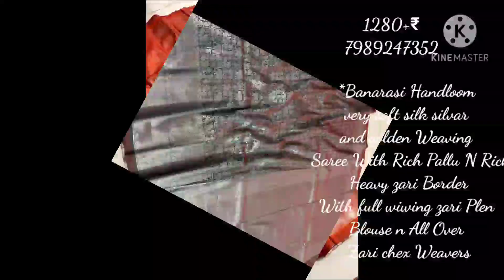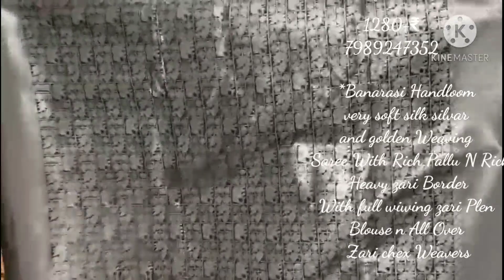Silver weaving sarees/pre booking/Satya collections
To order ping my what's app number 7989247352

after receiving courier please share your feedback ur very useful to other customers

Note - color may vary slightly due to photography and display strictly no exchange or return for color variations unpacking video must for any sort of complaint